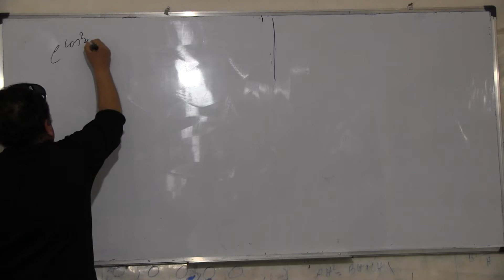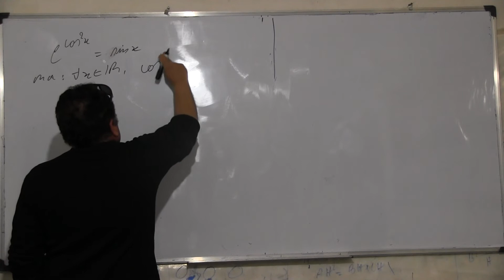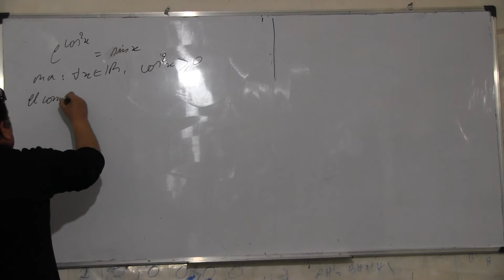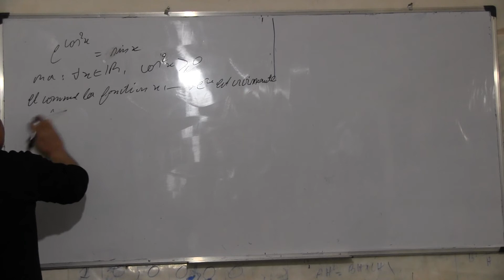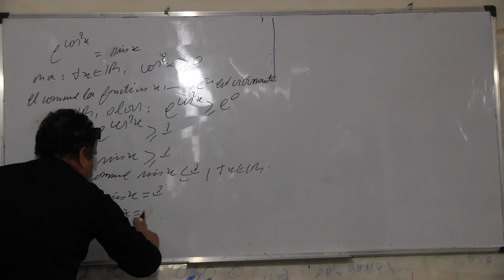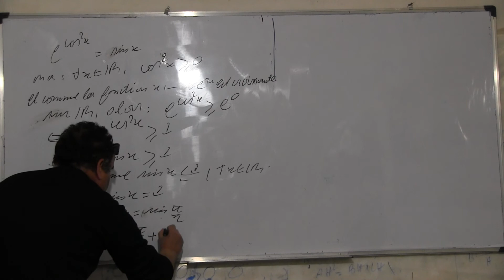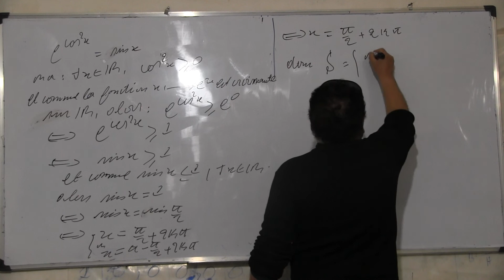L'équation 1: Comment résoudre l'équation suivante: e^(〖cos〗^2 (x) )=sin(x)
Equation1: How to solve the following equation : e^(〖cos〗^2 (x) )=sin(x)